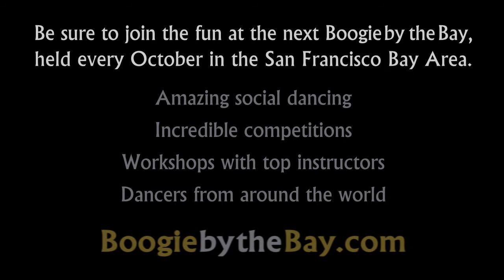Kristopher Swearingen & Rebecca Ludwick - 2013 Boogie by the Bay - Classic Division - Video Vault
Kristopher Swearingen and Rebecca Ludwick compete in the Classic Division at the 2013 Boogie by the Bay (BbB), held in the San Francisco Bay Area, and sponsored by the Next Generation Swing Dance Club of San Francisco. (...more)

Watch the entire 2013 competition playlist, including Champions Jack & Jill, Champions Strictly Swing, Classic and Showcase Divisions